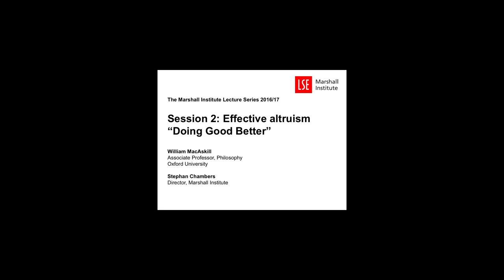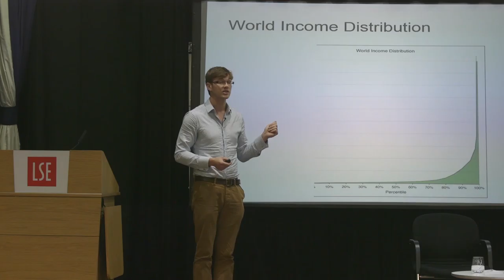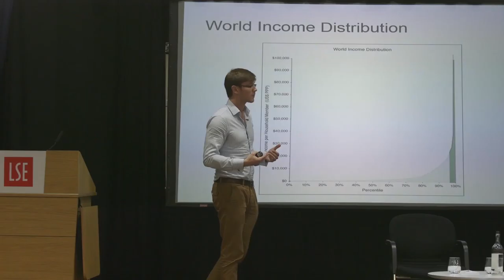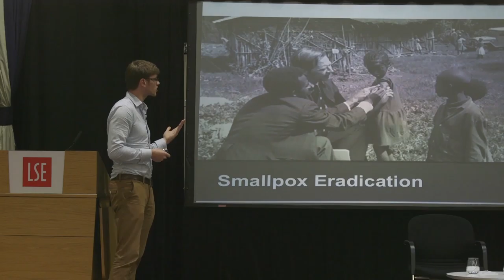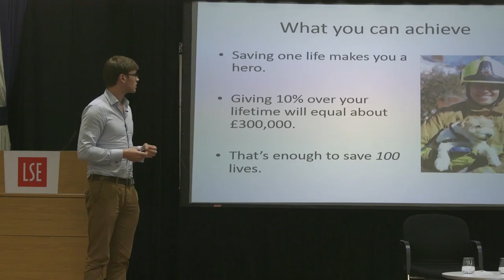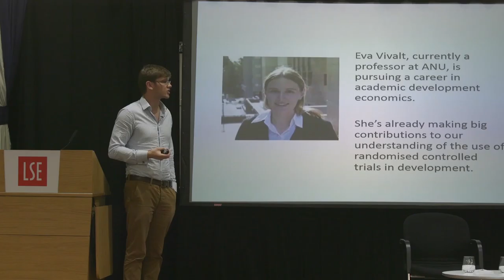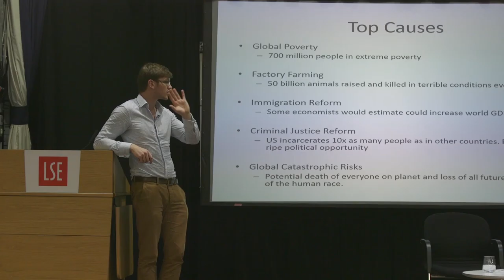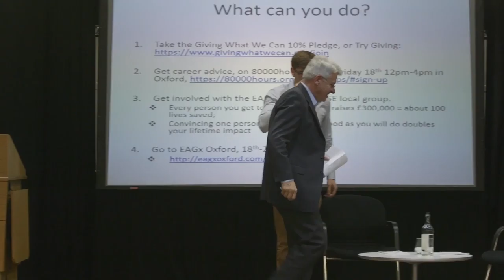LSE MILS 2: Effective altruism: 'Doing Good Better' - William MacAskill and Stephan Chambers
2016/17 LSE Marshall Institute Lecture Series | Lecture 2
Effective altruism: 'Doing Good Better'
Speakers: William MacAskill and Stephan Chambers

In the second Marshall Institute Lecture William MacAskill and Stephan Chambers discuss how the effective altruism movement is changing the way we think about altruism. Is it for example better to spend your life changing the world, or is your effect greater if you spend your life making money to give to people who do altruistic work? If your working life is 80,000 hours how do you figure out how to spend that time so your work has the greatest impact?